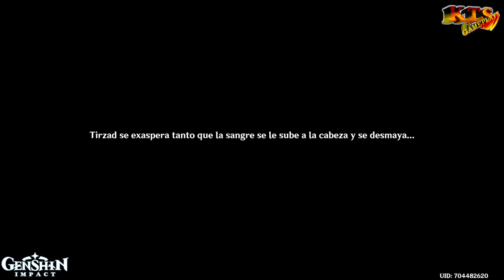GENSHIN IMPACT. | #377: PERDIDO EN EL MAR DE ARENA. [LETARGO DORADO]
Josh y Paimon se encuentran con un viajero de la ciudad del viento que les cuenta acerca de una expedición desaparecida en el desierto de Sumeru. Tras recorrer la zona del desierto el viajero descubre a las personas desaparecidas en un foso del desierto, así que decide bajar con Paimon y guiarlos hacía una salida atravesando una antigua tumba. ¡Empieza la saga de LETARGO DORADO!

Nueva actualización 3.1 con la continuación de la aventura del Arconte (Capítulo 3) y una nueva área dentro de Sumeru,. En esta nueva versión continuaremos la historia de esta nación y descubriremos a Cyno y Candace, dos nuevos personajes que tienen mucho que decir y aportar a nuestros equipos.

〓BANNERS〓
- NILOU / ALBEDO.

En este vídeo completamos:
- LETARGO DORADO I: PERDIDO EN EL MAR DE ARENA. [LETARGO DORADO]

Capítulos:
0:00 INTRO
0:35 PERDIDO EN EL MAR DE ARENA. [LETARGO DORADO]

[ Descripción ]

-Un juego épico de aventura y fantasía
Experimenta una aventura inmersiva para un jugador. Como viajero de otro mundo, comenzarás una travesía para reunirte con tu familiar perdido y encontrarte a ti mismo.

-Un mundo por descubrir
Surca el vasto cielo de este mundo, nada a través de lagos y mares, y escala montañas imponentes. Explora más allá de los caminos transitados y descubre los muchos secretos ocultos en este mundo lleno de maravillas.

-Viaja solo o pelea en equipo
Lánzate a la batalla en solitario, o invita a tus amigos para que entre los cuatro derroten monstruos peligrosos en modo cooperativo multiplataforma (PS4, iOS, Android, PC).

-Domina los siete elementos
No se trata solo de dar golpes a diestra y siniestra. En el mundo abierto de Genshin Impact, la maestría de los elementos es la clave para derrotar enemigos formidables y resolver acertijos.

-Crea tu propio equipo
Escoge tus compañeros de pelea. Crea tu equipo a partir de más de 20 personajes (¡y más por venir!), cada uno con habilidades, personalidades y estilo de combate únicos.

[Ficha Técnica]
● Juego: GENSHIN IMPACT.
● Saga: GENSHIN IMPACT.
● Distribuidor: MIHOYO.
● Desarrollador: MIHOYO.
● Lanzamiento Europa: 28/09/2020.
● Género: Plataformas, Acción, Aventura.
● Modos de juego: MMO con aventuras, Raids, eventos y mucho más.
● Modo online: Si.
● Jugadores: Online hasta cuatro jugadores y historia para 1 Jugador.
● Juego Cooperativo: Si Online.
● Idioma: Voces en Inglés, textos completamente en Castellano.
● PEGI: 16
● Plataformas: PS4, móviles y PC.